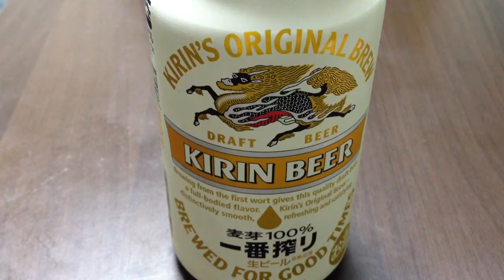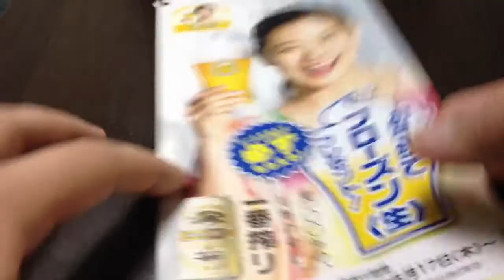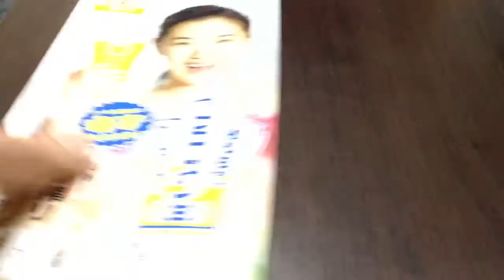A Beer Toy for Me!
It took about 3 months to get enough stickers, and I still have quite a few cans in the refrigerator, but I did it! Yay me!

Interestingly enough, this machine is made by the same company that made the Starscream that I showed in a previous video. And the beer was bought in the same supermarket, too.